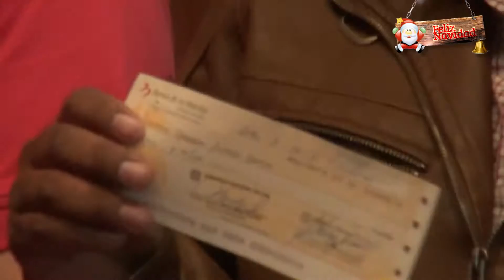GOBERNADOR REGIONAL NELSON CHUI CUMPLE CON PAGO DE DEUDA SOCIAL A MAESTROS DE LA REGIÓN LIMA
Entrega de cheques a beneficiados por unos 13 millones de soles

En acto público, nuestro gobernador regional Nelson Chui Mejía cumplió con el pago de la deuda social a los maestros de la región Lima, ordenando el desembolso del presupuesto institucional por una suma que bordea los 13 millones de soles.

“Nosotros ofrecimos apoyar y con gran esfuerzo estamos cancelando las obligaciones derivadas de sentencias judiciales con calidad de cosa juzgada, por concepto de preparación de clases, sepelio y luto, así como por compensación por tiempo de servicios (CTS) de 25 y 30 años”, señaló Chui Mejía.

Al mismo tiempo, la primera autoridad regional quien estuvo en compañía de la ministra de Desarrollo e Inclusión Social, Paola Bustamante, refirió que esta primera entrega de cheques permitirá reducir en un 30% la deuda social que supera los 35 millones de soles.

La intención es estimular a los docentes a optimizar su labor y juntos alcanzar las metas por resultados que eleven el nivel académico que se ofrece a la nueva generación.

Mientras tanto, la atención se ha fijado para los días 17 hasta las 7:00 p.m. y 18 de diciembre de 9:00 a.m. a 1:00 p.m. en la sede regional de la avenida Túpac Amaru y en la oficina zonal de Barranca el 17 hasta las 5:00 p.m. y el 18 de 9:00 a.m. a 1:00 p.m. En Huaral se atenderá el jueves 17 y en San Vicente de Cañete el martes 22, ambas fechas en el horario de 11:00 de la mañana a 1:00 de la tarde.

Huacho, 17 de diciembre de 2015